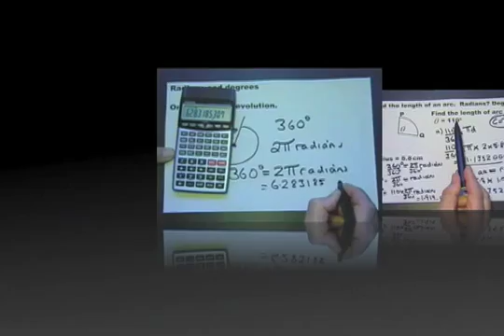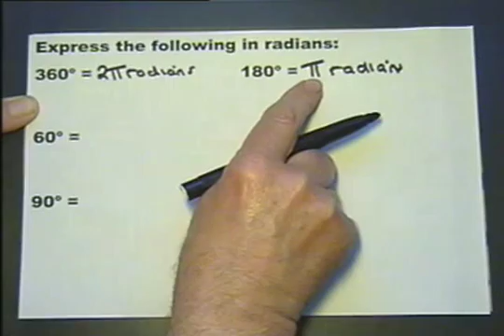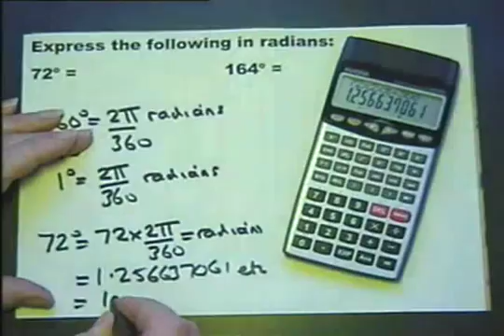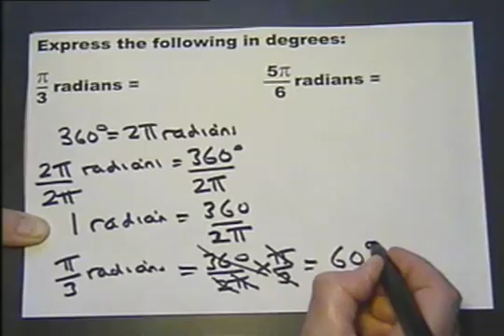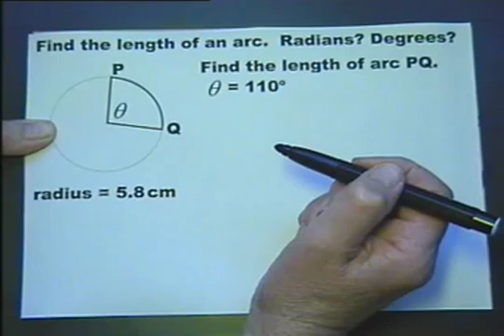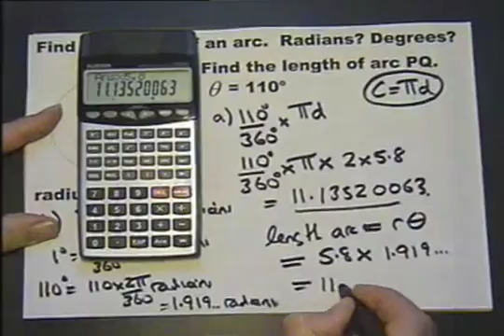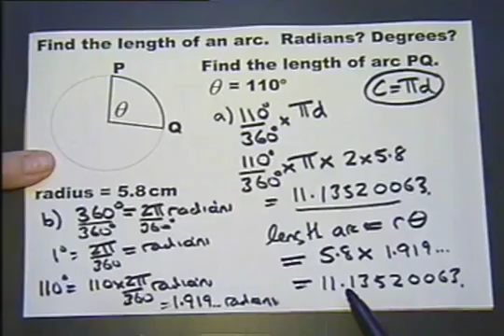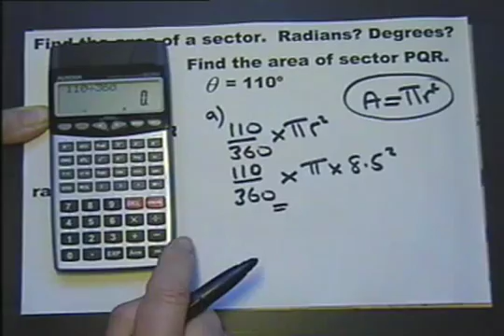ALPureCore2Trig4(PC 2 4 Trigonometry (Part 4) - Radians and degrees, Finding the length of an arc)